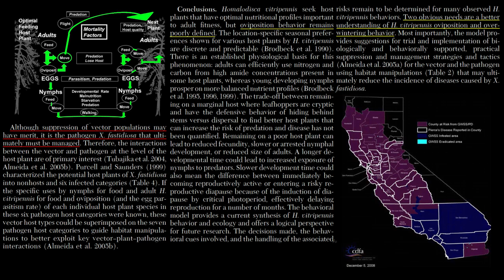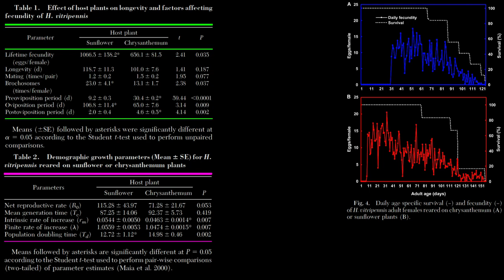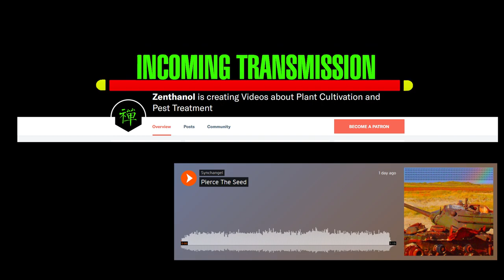Homalodisca vitripennis [Glassy Winged Sharpshooter]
--Literature Reference:

Bucci, E. M. (2018). Xylella fastidiosa , a new plant pathogen that threatens global farming: Ecology, molecular biology, search for remedies. Biochemical and Biophysical Research Communications, 502(2), 173–182. doi:10.1016/j.bbrc.2018.05.073